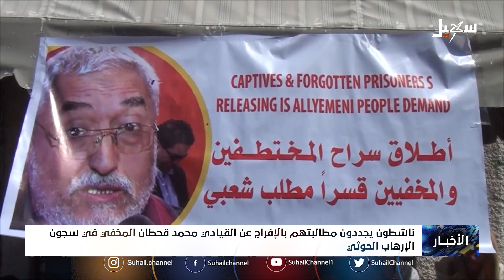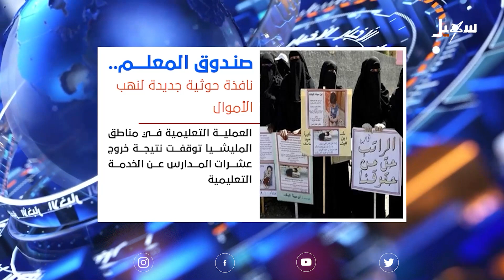نشرة الأخبار التاسعة مساءً 28-6-2024